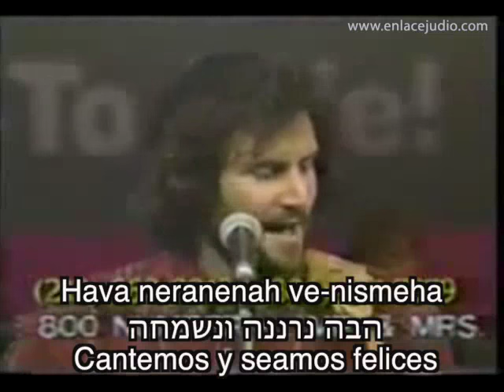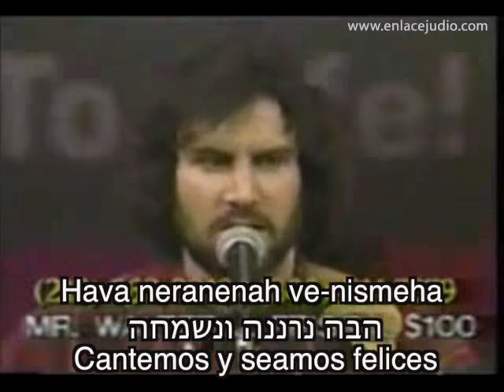Bob Dylan toca Hava Naguila - Subtitulado